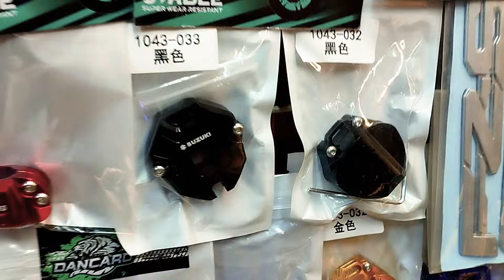বাইকারদের কেনাকাটা! | Largest Motorcycle Parts & Accessories Store in Bangladesh.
বাইকারদের কেনাকাটা | Largest Motorcycle Parts & Accessories Store in Bangladesh. | Moto Vlog | Daily Vlog | Nomi | @BoomBoomkaka90

hi, my name is Shakhawat Hossain, nickname NOMI. I'm new as a vlogger. I do motovlog-tour vlog-daily life style vlog.

ভালো লাগলে অবশ্যই শেয়ার, লাইক এবং আপনার মূল্যবান মন্তব্য কমেন্ট বক্সে করতে ভুলবেন না।

Republic of Bikers,
bongshal location,
bongshal dhaka,
bongshal bike parts market,
Bangshal Bike Parts & Bike Decoration Market,
Bike Parts Market in Cheap Price in Bangladesh ,
Motorcycle Accessories Price In BD,
MOTO LIFE BANGLADESH LTD. in Bongshal,
Bike Accessories Shop In Dhaka Bongshal,
Bongshal Autoparts,
Motorcycle Parts Price In Bangladesh,
Bangshal Market,
বংশাল বাজার,
Motorcycle Parts & Accessories Store in Bangladesh,
bongshal,
bongshal cycle market dhaka,
bongshal bike parts shop,
bongshal bike modified shop,
bongshal baby cycle market dhaka,
bongshal bike sticker modified,
bongshal cycle market dhaka 2023,
bongshal used cycle market dhaka,
bongshal bike accessories,
bongshal cycle market dhaka second hand 2023,
bongshal bike service,
bongshal cycle market dhaka second hand,
bongshal bike modified,
bongshal bike shop,
bongshal bike market,
bangshal cycle market dhaka,
bangshal cycle mart,
bangshal,
bangshal incident,
বংশাল সাইকেল মার্কেট,
বংশাল মোটরসাইকেল পার্টস এর দোকান,
বংশাল পুরাতন সাইকেল মার্কেট,
বংশাল,
বংশাল মোটরসাইকেল মার্কেট,
বংশাল মোটরসাইকেল মডিফাই,
বংশাল সাইকেল পার্টস এর দোকান,
বংশাল বাইক পার্টস,
বংশাল সাইকেল মার্কেট ২০২৩,
বংশাল সাইকেল মার্কেট ২০২৪,
বংশাল পুরাতন মোটরসাইকেল মার্কেট,
বংশাল হেলমেট দোকান,
বংশাল পুরাতন সাইকেল মার্কেট ২০২৩,
বংশাল সাইকেলের দোকান,
বংশাল কিভাবে যাবো,
বংশাল বাইক বাজার,